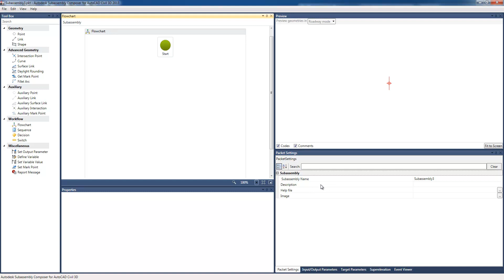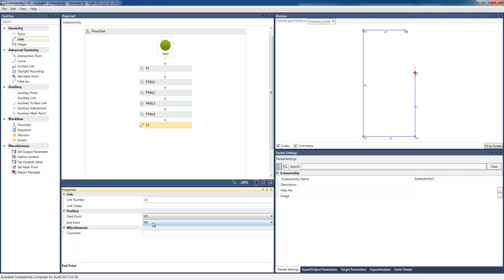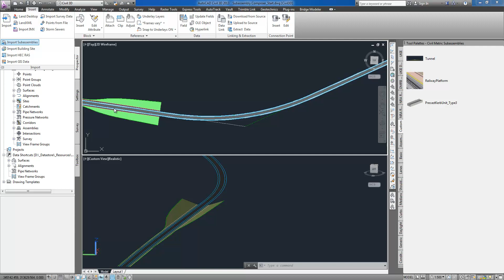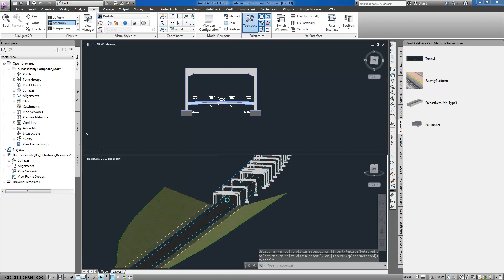AutoCAD Civil 3D: Subassembly Composer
This short video presents Autodesk Subassembly Composer for AutoCAD Civil 3D.